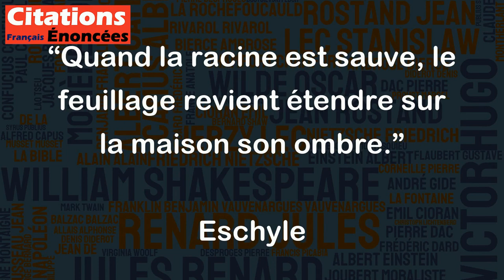Quand la racine est sauve, le feuillage revient étendre sur la maison son ombre. - Eschyle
Cette citation d'Eschyle est métaphorique et signifie que lorsque nous traitons les problèmes à leur source (la racine), les conséquences (le feuillage) peuvent être résolues et la situation peut se rétablir dans sa plénitude. Les problèmes de la vie sont souvent comme des arbres - si nous ne parvenons pas à éradiquer les racines des problèmes, ils peuvent resurgir et causer des problèmes à nouveau.
En d'autres termes, il est important de s'attaquer aux causes profondes de nos problèmes plutôt que de simplement traiter leurs symptômes. Si nous ne traitons que les symptômes, ils peuvent continuer à réapparaître. Mais si nous abordons les racines mêmes du problème, nous pouvons atteindre une solution plus permanente et éviter que les mêmes difficultés ne se reproduisent.